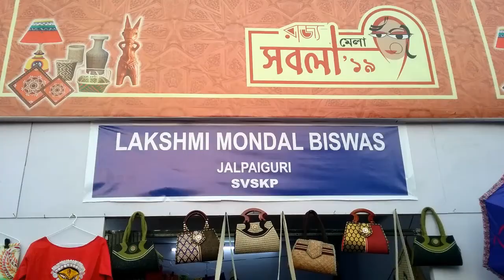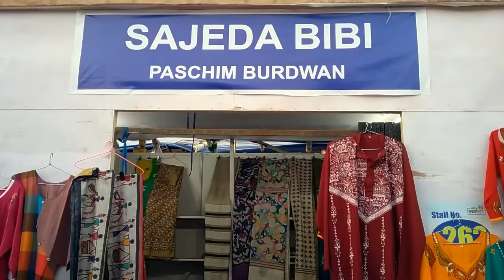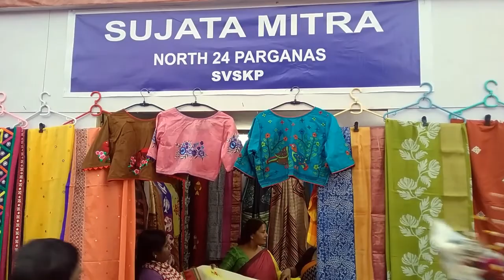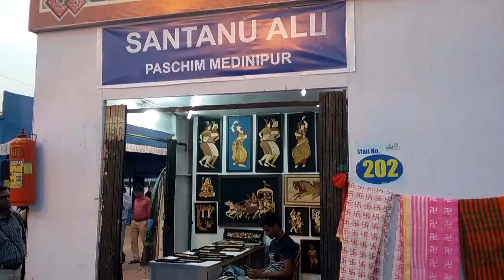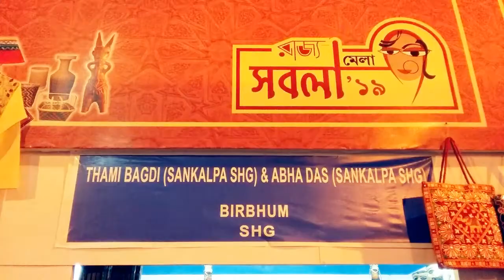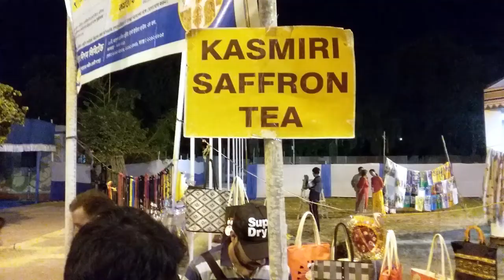কোলকাতা হস্তশিল্প মেলা ২০১৯ | Kolkata Handcraft Fair 2019 | Sabala Mela 2019 Saltlake | সবলা মেলা'১৯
Annual Handicraft Fair organised by West Bengal State Self Help Group and Self Employment Department, was held at the Central Park, Salt Lake Kolkata between 2nd to 8th December, 19’. This fair is popular as ‘Sabala Mela’ where visitor could witness the LIVE manufacturing of handicraft items by the artisans. Sold items in this fair included variety of sarees  from West Bengal, terracotta items of Bankura, burnt clay decor items, leather items, bamboo and clay items and many more handicraft items from different parts of West Bengal.